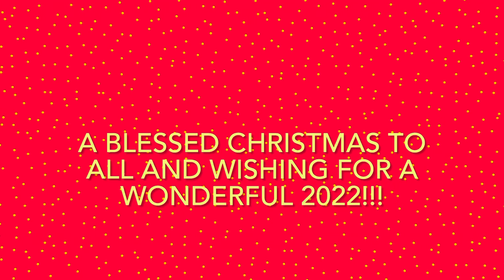My 2021 Christmas decors/DIYs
A Blessed Christmas and Wishing for a Wonderful 2022!!!